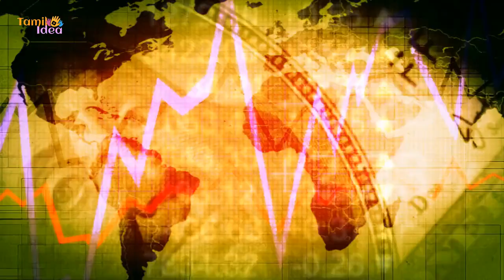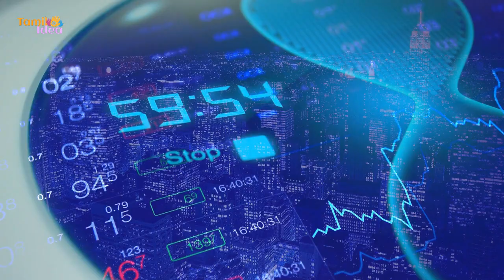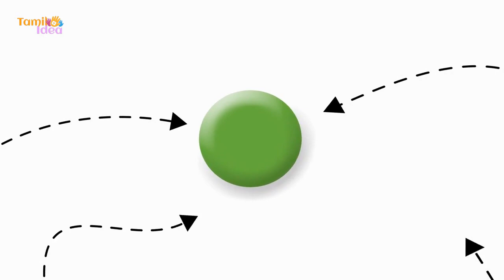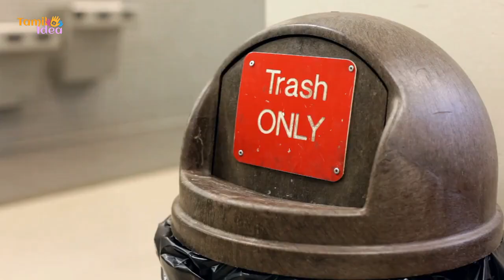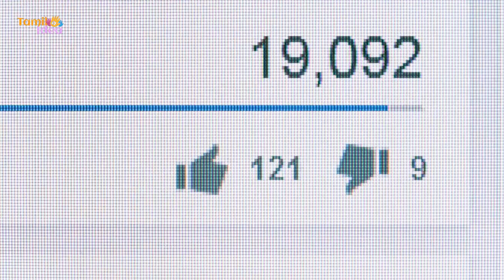10 Recycling Businesses with Huge Profit Potential in 2022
10 Recycling Businesses with Huge Profit Potential in 2022

In this video, I will show you how to get paid money without doing any work. This is a tutorial on how to make money online. This method is available worldwide.

Queries solved

LEGAL:
Any earnings or income representations are aspirational statements only of your earning potential. There is no guarantee that you’ll receive the same results or any results at all for that matter. Your results will depend entirely on your work ethic, experience, etc…Money Machine, As always there is a risk with any business. I am not a financial advisor and nothing in this video should be considered legal advice copy-paste video on youtube and earn money.